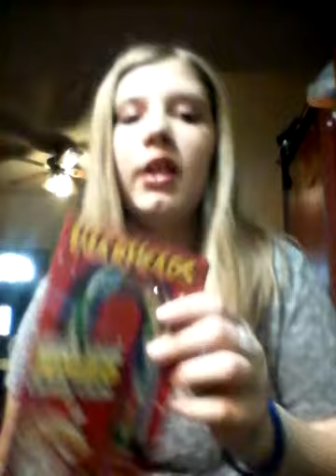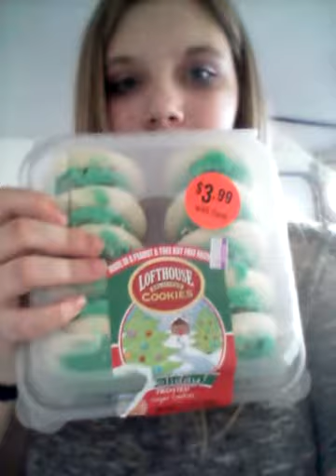Christmas snack haul!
Mmm yummy cant wait for christmas